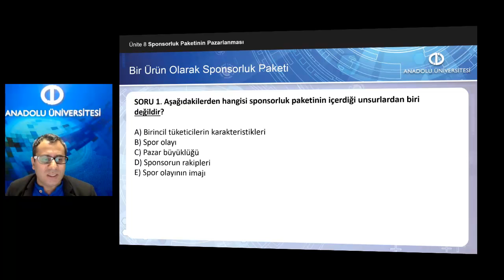SPORDA SPONSORLUK Ü8 - S1